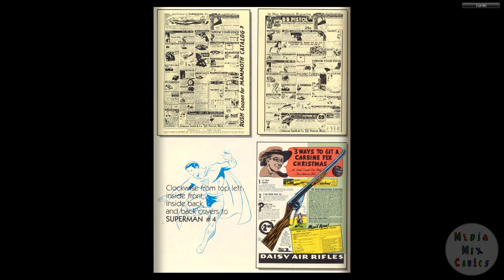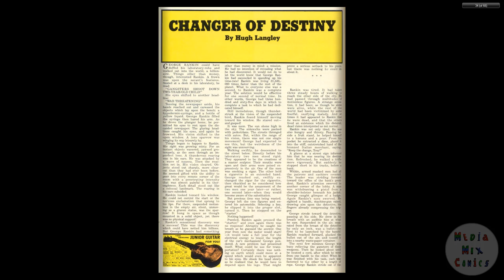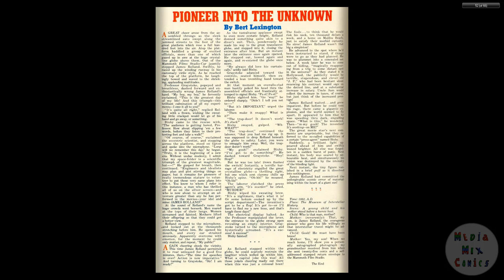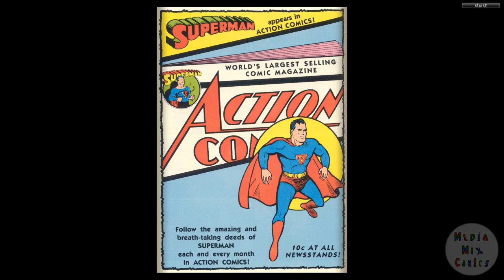DC CHRONOLOGY 00192 Superman 004 Reprint